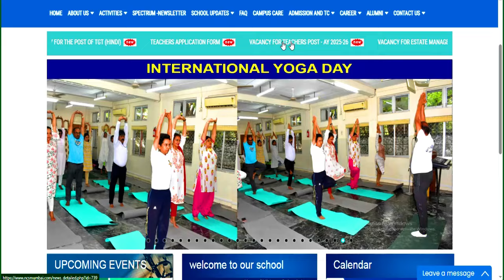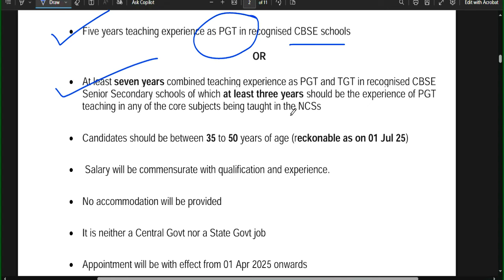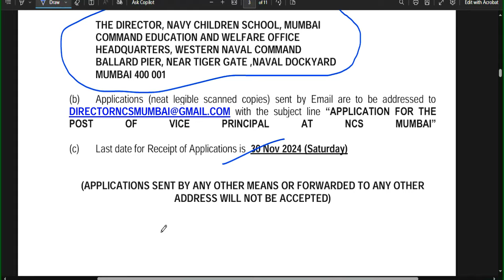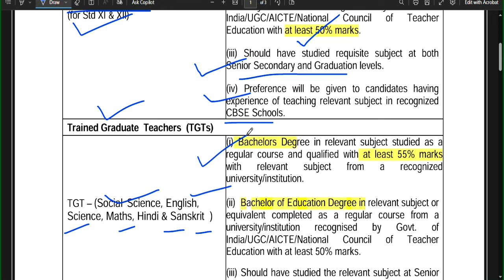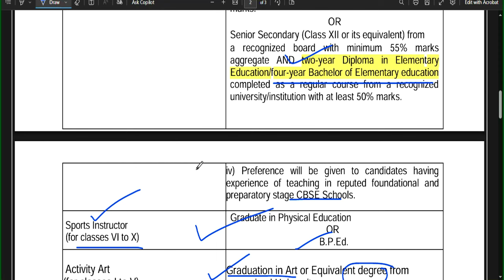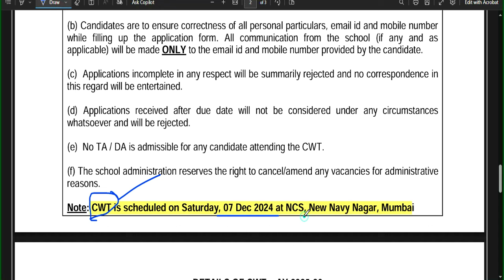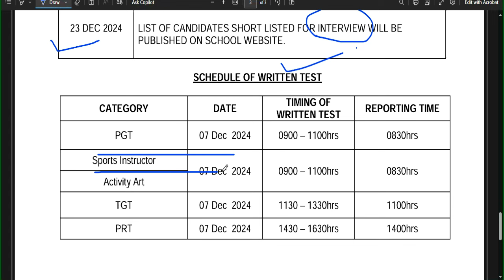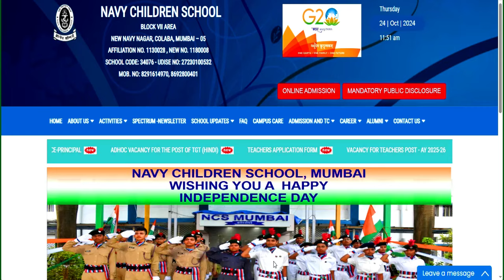नेवी चिल्ड्रन स्कूल शिक्षक भर्ती | निशुल्क आवेदन कीजिए | सभी विषय सभी पोस्ट मे वैकन्सी | आयु 21-50